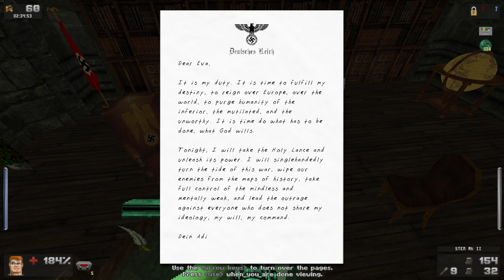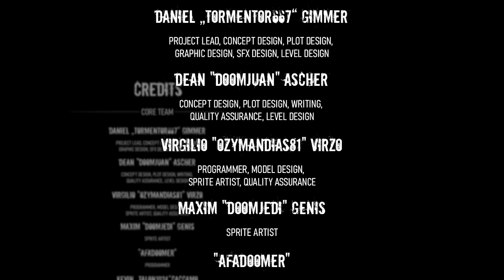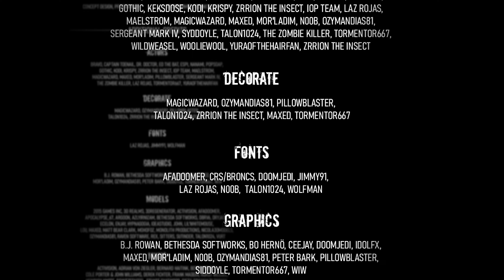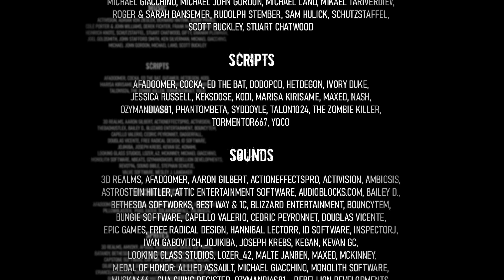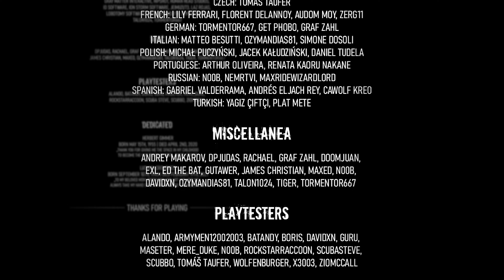Wolfendoom: Blade of Agony - C3M6_B Castle Wolfenstein Pt.2 - All Secrets No Commentary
No commentary playthrough of the Doom total conversion Wolfenstein: Blade of Agony. "Master Race" difficulty level, showing all secrets.

Blade of Agony is its own all new fanmade Wolfenstein game running under GZDoom engine, and putting it to good use. 3 full episodes with lenghty missions with varying objectives scattered all around the world, with dozens of different enemies, a full new arsenal and tons of secrets. This is a must play!
Playthrough sin comentar de la total conversion para Doom, Wolfenstein: Blade of Agony. Dificultad "Master Race", enseñando todos los secretos.

Blade of Agony es un nuevo juego de Wolfenstein hecho por fans corriendo bajo GZDoom, y poniéndolo a buen uso. 3 nuevos episodios con misiones largas repartidas por todo el mundo con diversos objetivos, con docenas de nuevo enemigos, un arsenal completamente nuevo y muchos secretos. ¡Este es un must-play!

Credits:
-Daniel "Tormentor667" Gimmer: Project Lead, Concept Design, Plot Design, Graphic Design, SFX Design, Level Design
-Dean "DoomJuan" Ascher: Concept Design, Plot Design, Writing, Quality Assurance, Level Design
-Virgilio "Ozymandias81" Virzo: Concept Design, Modelling, SFX Design, Quality Assurance, Level Design
-Maxim "DoomJedi" Genis: Sprite Artist
-"AFADoomer": Programmer, Modelling
-"Talon1024": Balancing, Programmer, Modelling, Writing, Quality Control
-"Guardsoul": Level Design
-"MaxED": Concept Design, Programmer, Modelling
-Nash Muhandes: Programmer
-"Ed The Bat": Programmer, Quality Control
-"Kodi": Programmer
-"Yqco": Programmer
-"N00b": Programmer, Balancing, Playtester
-"BigDaveHadSomeToo": Sprite Artist
-"praise Mima" KeksDose: Programmer, Sprite Artist
-"RingMan": Sprite Artist
-James Christian: Proofreading & Revision
-"The Zombie Killer": Programmer, Technical Support
-"wildweasel": Programmer
-Rachael Alexanderson: Programmer, Launcher

00:00 Level Start
01:39 Little Easter Egg
04:39 Secret 1
15:19 Secret 2
20:25 Secret 3 (Multiple keys and chests inside this one)
30:45 Secret 4
31:28 Secret 5
32:44 Secret 6 (Need all 6 keys)
39:33 Secret 7